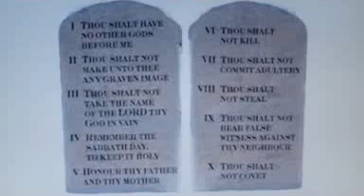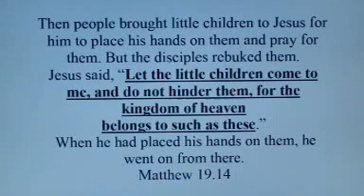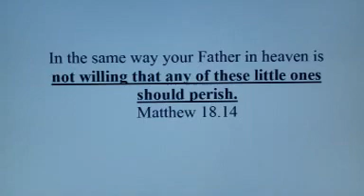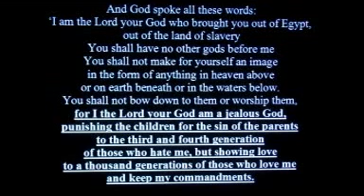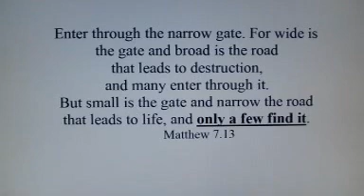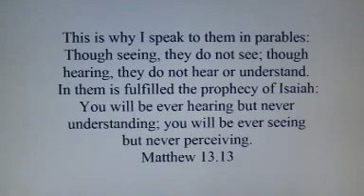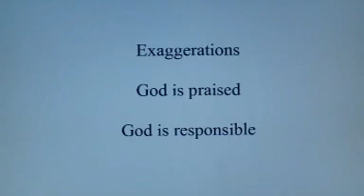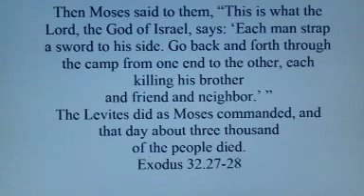Who wrote the Ten Commandments? Part 1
If you think that the Biblical Ten Commandments were given by God then think again